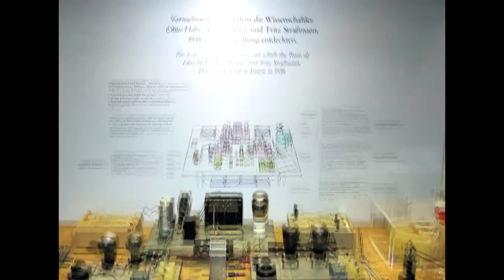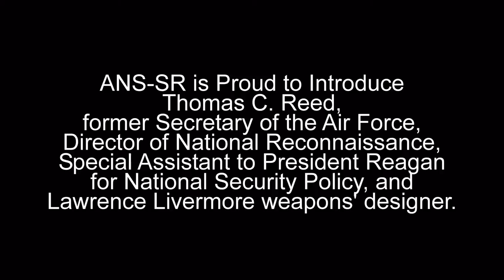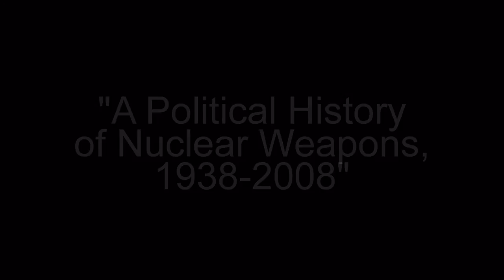ANS-SR's Tom Reed "A Political History of Nuclear Weapons, 1938 - 2008" Part 1 of 3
Part 1 of 3 of ANS-SR's Tom Reed "A Political History of Nuclear Weapons, 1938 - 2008"

Recorded in February 11, 2010 at an ANS-SR dinner meeting.  This is the first in a series dealing with nuclear weapons, proliferation, and the US response.

Thomas (Tom) C. Reed, former Secretary of the Air Force, Director of National Reconnaissance, Special Assistant to President Reagan for National Security Policy, and consultant to the Director of the Lawrence Livermore National Laboratory, discusses the history of the nuclear weapons, their development, the early spread of these weapons, and how nuclear proliferation was controlled.  He provides details and perspective on who wants nuclear weapons and why and how a decisive balancing act has helped and is our hope for making the world safer.  His presentation is based on his book, co-authored with Danny Stillman, "Nuclear Express: A Political History of the Bomb and Its Proliferation".

The book "Nuclear Express: A Political History of the Bomb and Its Proliferation" (published in 2009) is available via Zenith Press, ISBN 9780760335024 / 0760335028.